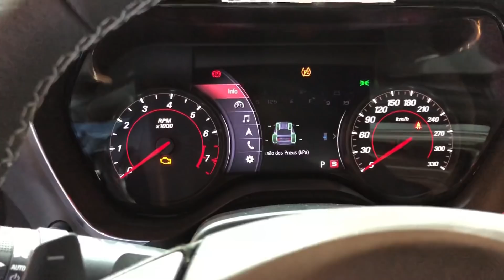Novo Chevrolet Camaro SS 2019 - Salão do Automóvel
Acompanhe os detalhes do novo Camaro SS 2019, que será vendido no Brasil com motor V8 de 461cv.